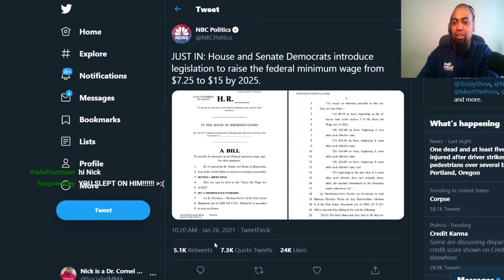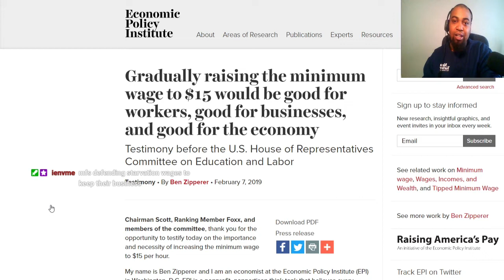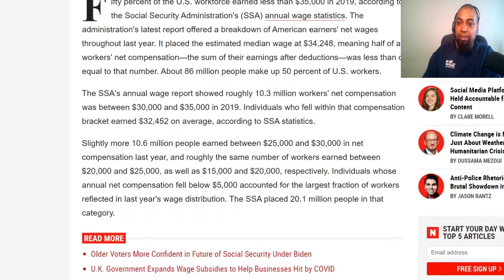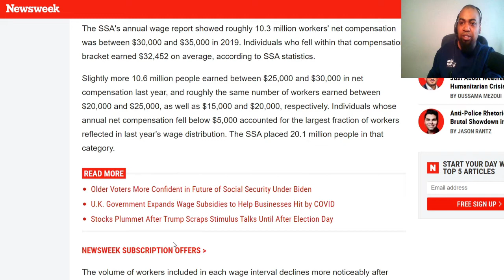Democrats Introduce Legislation for $15/hr....By 2025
From my Stream